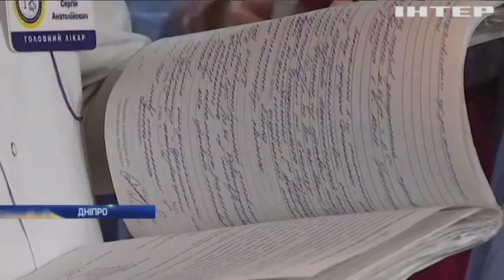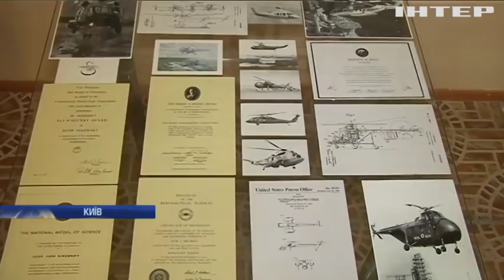Новости 7:00, выпуск за 7 июня 2019 года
Головні події на цю годину:
На полігоні загинув курсант військової академії;
У Дубаї потрапив у ДТП туристичний автобус;
У США презентували дронів-кур'єрів